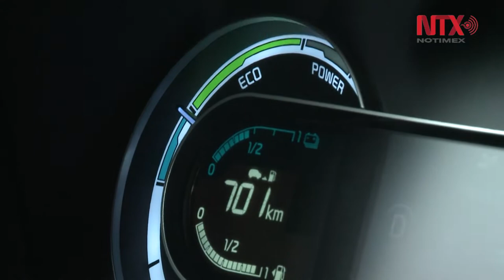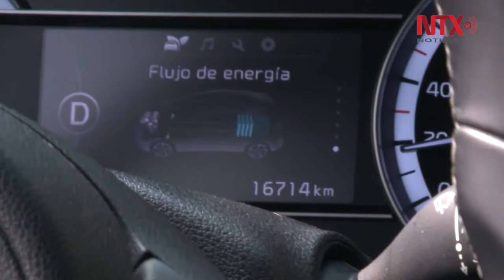Autos híbrido, cambian hábitos de manejo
Para potencializar un auto híbrido es necesario saber conducirlo y entender su funcionamiento